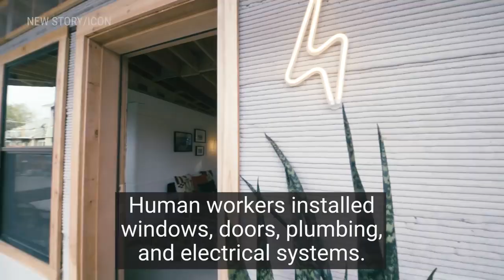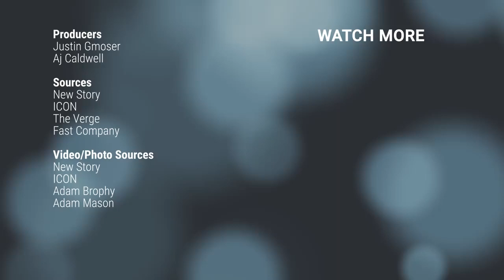3D-Printed Haus kann für unter 4.000,00 Euro gebaut werden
Ein Haus wie dieses kann in weniger als 24 Stunden zu einem Preis von nur 4.000 Euro gebaut werden.
Das Geheimnis?
3d Drucken.
Und sie könnten Familien in Armut und unsicheren Verhältnissen helfen. New Story, eine wohltätige Wohltätigkeitsorganisation, und ICON, ein Bautechnologieunternehmen, haben sich zusammengeschlossen. Ihr Ziel ist es, die globale Obdachlosigkeit zu beenden.

Die Häuser haben starke, stabile Wände und eine Tür, die wir nachts schließen können - das ist etwas, das wir für selbstverständlich halten. In der Lage sein, unsere Tür abzuschließen und sicher zu sein.
Diese Häuser könnten weltweit zum Einsatz für Asylsuchende in ihren Ländern übernachte gebaut werden, es würden viele dieser Kriegsflüchtlings-Familien somit vor Ort geholfen werden
Sie haben jahrelang, manchmal sogar ein ganzes Leben lang keine Möglichkeit, einen sicheren Unterschlupf zu finden. Wenn sie in eine New-Story-Gemeinschaft ziehen, wenn sie in ein sicheres Zuhause ziehen, werden Familienleben transformiert.

Eine ganze Gemeinschaft dieser 3D-gedruckten Häuser wird in der Zukunft nicht nur El Salvador gebaut werden.

Das ultimative Ziel ist es, die Kosten auf 4.000 Euro pro Haus mit einer Bauzeit von weniger als 24 Stunden zu senken.

Dieses Prototyphaus wurde in Austin, Texas, gebaut.

Die Häuser werden Schicht für Schicht gedruckt.
Menschliche Arbeiter installierten Fenster, Türen, Rohrleitungen und elektrische Systeme.

Hier ist was drin: Ein Wohnzimmer.
Kleine Kinderzimmer, ein Schlafzimmer, ein Badezimmer.

Das erstes Produkt ist ein 3D-Drucker, der ein Haus in 24 Stunden für die Hälfte der Kosten drucken kann.

Phase eins für News Story und für ICON ist ein Proof-of-Concept-Haus und die gute Nachricht ist, dass wir es geschafft haben.

Das erste Haus wurde in den USA gedruckt
Die wahre Art von Home Run für ist in der Lage, das zu machen, was in Austin, Texas, in den Entwicklungsländern getan haben, und das tun wir in Phase II, die wir in El Salvador haben. Es sollte Weltweit ganze Dörfer für Leute drucken werden, die keine Häuser haben.